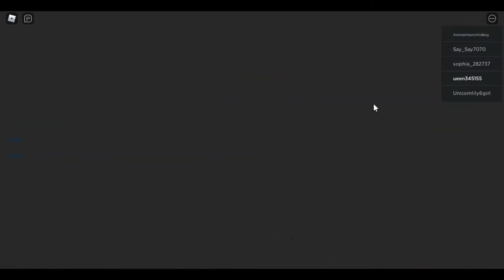ROBLOX DAYCARE STORY 1 (GONE SCARED)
Hi, guys in this video I going to be playing Roblox daycare story 1.

Paradise Falls-15374
Craig McConnell

Miki Antony;Bruton Music - Bruton Vaults;Barry Ian Blue

Gerhard Bickl; APM Music - Sonoton Recorded Music Library - Sonoton Virtual